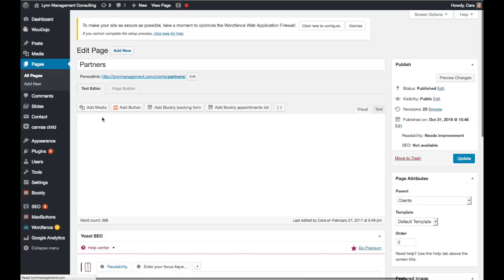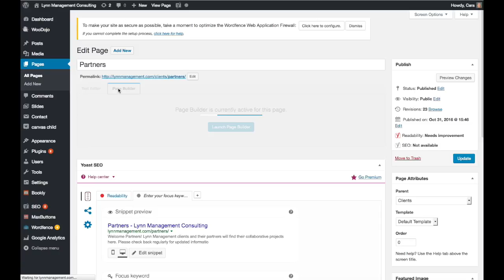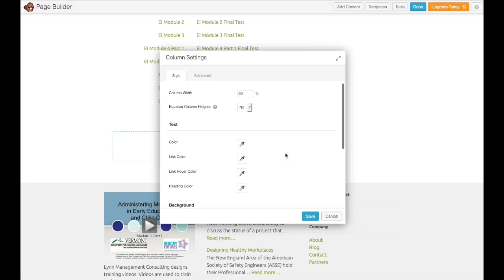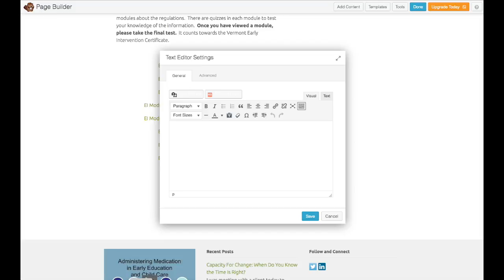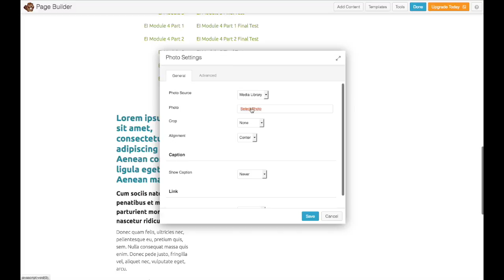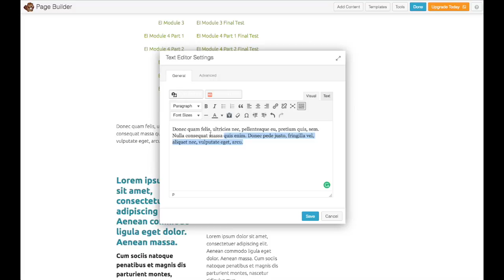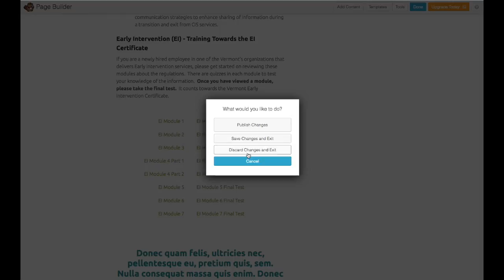Using the Beaver Builder to format and add content in WordPress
Beaver Builder is a text editor plugin that adds drag and drop functions to format content, such as create columns,  and easily add images and content to your WordPress site.